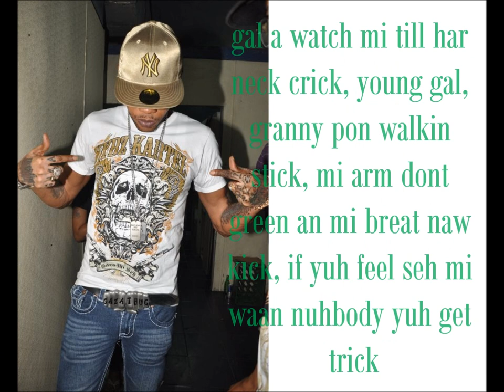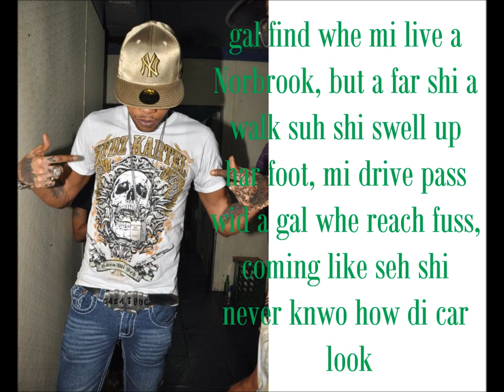Vybz Kartel ft Russian - Get gal anywhere {RAW} (LYRICS ON SCREEN) June 2011.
If you DONT speak jamaican patois & see any word or sentence that you dont understand in any of my lyrics videos, just ask me in a comment!